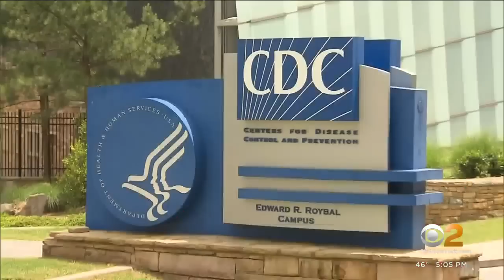CDC issues new mask guidance in New York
It's the season of giving, but be wary of giving your family members COVID​. The virus is rebounding in five New York counties, CBS2's Christina Fan reports.